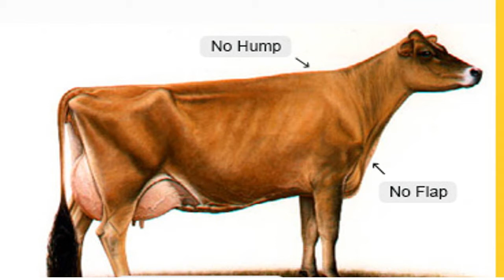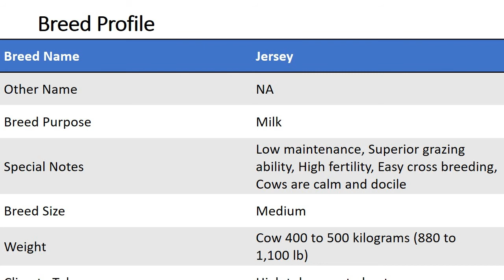Jersey cattle breed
The video points out the important traits of the Jersey cattle breed which make it one of the best breeds for dairy farming.